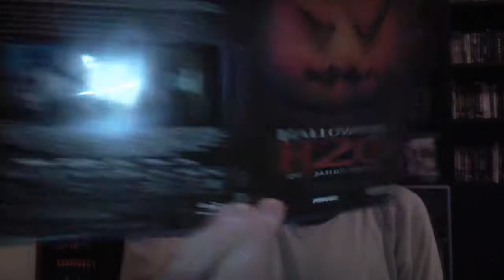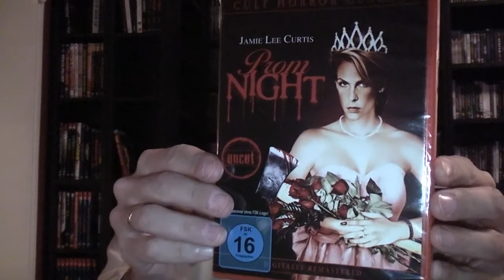Kleines Amazon Unpacking mit Filmen für Halloween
...ein paar nette&günstige Horror Filmchen sind heute von Amazon eingetroffen. have Fun ;-)